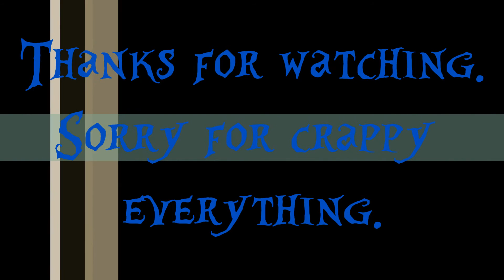Feeling Like Crap?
Sorry for crappiness. Bad health + personal issues + school = this crap. Songs not mine. Love Like Woe - The Ready Set